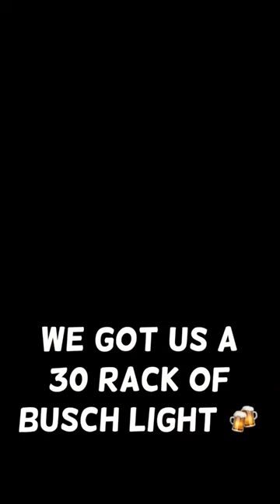Best Christmas I’ve Had In Awhile.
Christmas Day at deer camp in North Dakota was one for the books. Merry Christmas from The Breaking Point Tv family.